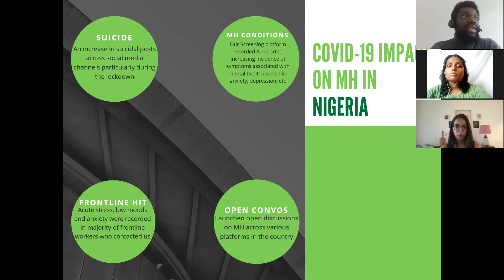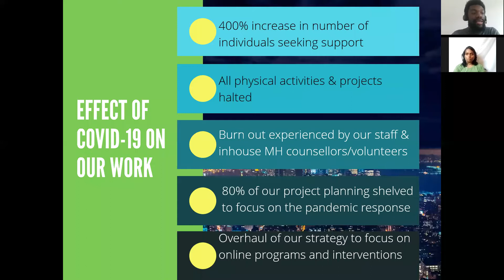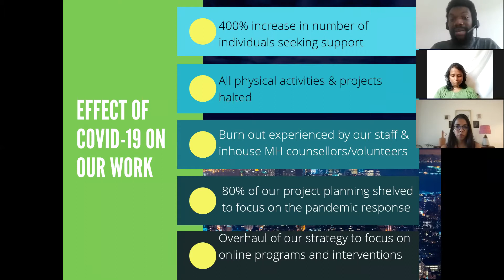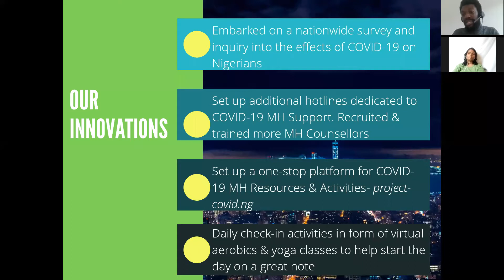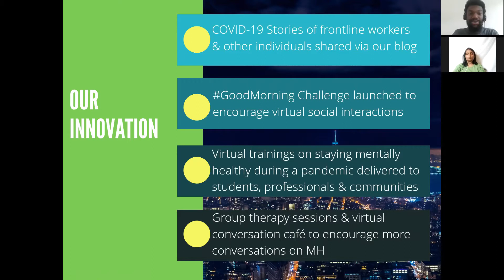Mental health organizations adapting to COVID-19 at the grassroot level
Sangath is organizing a series of events as a part of their 25-years anniversary celebrations, highlighting key questions in globalmentalhealth. The first in the series is this webinar that explores how mental health organizations adapted to new ways of functioning during COVID-19.

Speakers -
1. Deepa Pawar, Founder & Director, Anubhuti Trust
2. Victor Ugo, Founder, Mentally Aware Nigeria Initiative (MANI)
3. Pattie Gonsalves, Project Director, It's Ok To Talk (Sangath)

Moderated by - Yashi Gandhi, Researcher, Sangath Goa

Follow us on @sangathindia on Twitter and Instagram to know more about our upcoming webinars!